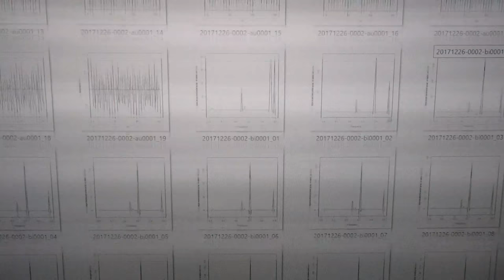‹‹超音波の音圧測定・解析›› ultrasonic-labo 超音波システム研究所